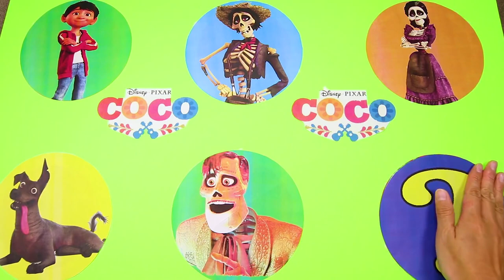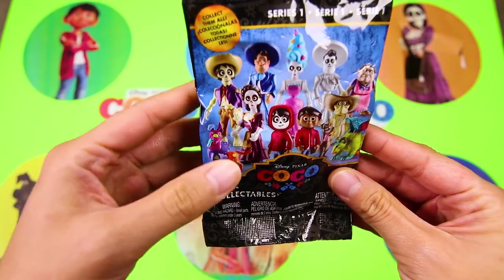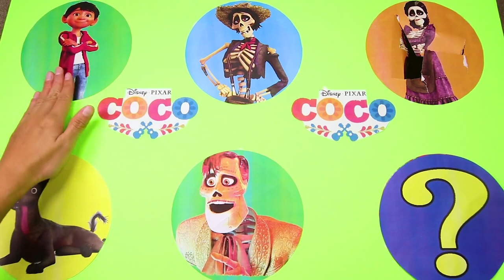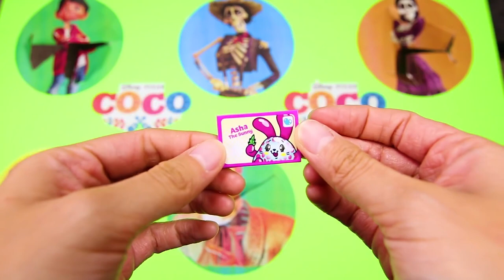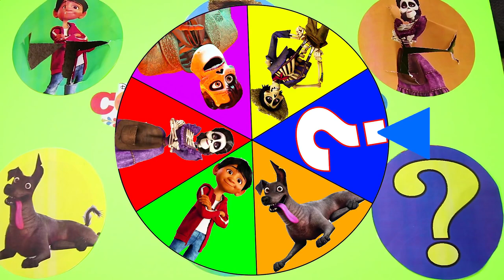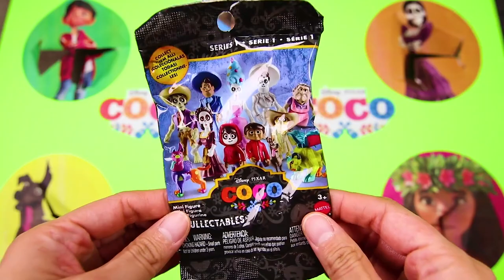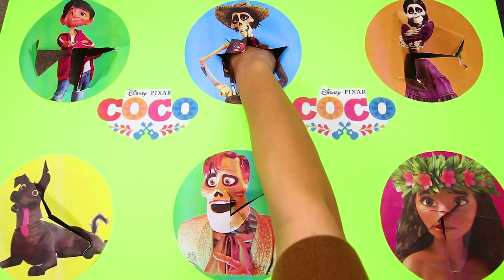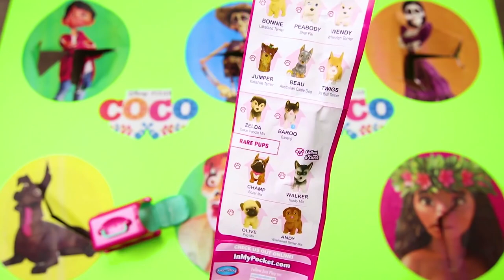PIXAR COCO MOVIE GAME - Spin the Wheel with Fingerlings | Miguel Rivera | Play Doh Surprise Toys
Welcome to Ellie Jr! Join Ellie Sparkles as she explores your favorite toys from Disney Jr, Nick Jr, Paw Patrol, PJ Masks, Peppa Pig and more!